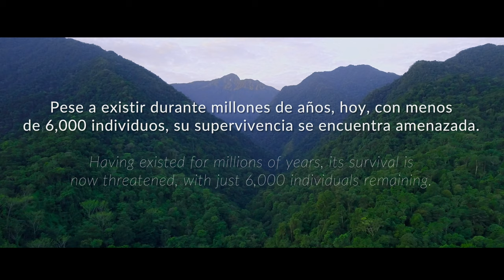BTSA: I am the Tapir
We are the Baird’s Tapir Survival Alliance (BTSA). Our mission is to ensure the survival of Baird’s Tapirs for their vital importance to the health of ecosystems – and for the human well-being, those areas provide – through direct, multi-disciplinary, and inclusive actions. The principal threats to the survival of Baird’s Tapirs include unsustainable hunting, retaliatory killings for crop raiding, habitat destruction, road development, and global climate change. Through the BTSA, we are striving to implement a collaborative, complimentary regional model for species conservation that helps to empower associates and collaborators.

Currently active in Mexico, Guatemala, Belize, Honduras, Nicaragua, Costa Rica and Panama, the BTSA’s initiatives include a regional project to reduce tapir poaching, development of a regional BTSA awareness building program, and implementation of priority direct conservation actions such as patrols in areas of known tapir poaching, environmental education in communities that coexist with tapirs and more.